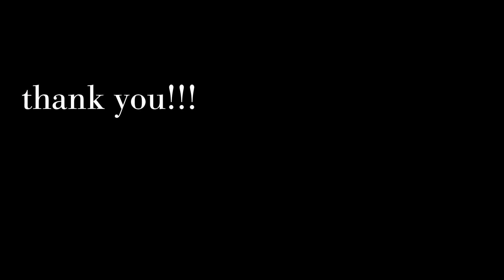Scarlet Dennis - Publicity Secretary 2023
Hey Hawks!
I am Scarlet Dennis, a rising sophomore, and I am running to be your next Publicity Secretary!

As Pub Sec, I will make sure that every student at Hunter is able to make the most of their experience as Hunterites!!

At school, I am on term council, track, the “HEAT” environmental club, RTSWS, and I tutor in math and literacy. Outside of Hunter, I study music, surf, play soccer, design clothes, and love taking photos! Like many students, I have many interests, and I look forward to being an advocate for everyone in our school, regardless of their likes or grade.

Vote for me, and I will make sure everyone is aware of what is happening, where and when!

We are at our best when we all contribute to our Hunter Experience, and I will do everything possible to make sure everyone knows what’s going on and is encouraged to attend, whether they are a seven or a senior!

Vote for Scarlet, and I will be the person that keeps us connected, engaged and passionate about the incredible school we all are a part of. Let’s make Hunter the best, most inclusive and exciting school it can be for everyone!

Vote Scarlet!